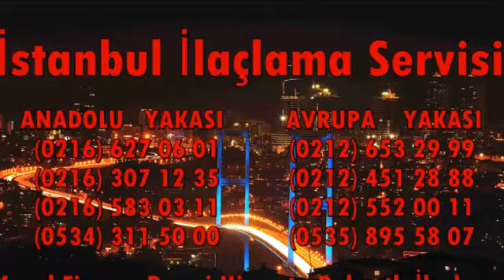Sirkeci Böcek İlaçlama 0539 228 82 57 Garantili İlaçlama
SİRKECİ İLAÇLAMA SERVİSİ / GARANTİLİ BÖCEK İLAÇLAMA